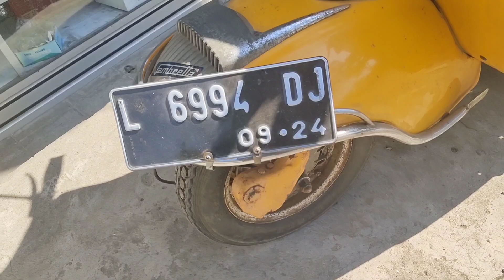Dijual Cepat‼️ Lambretta Li 150cc 1961 | Scooter Italy Langka | Bukan Vespa